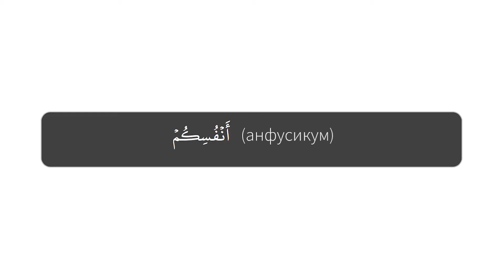Правило ихфа на практике | Академия Корана™